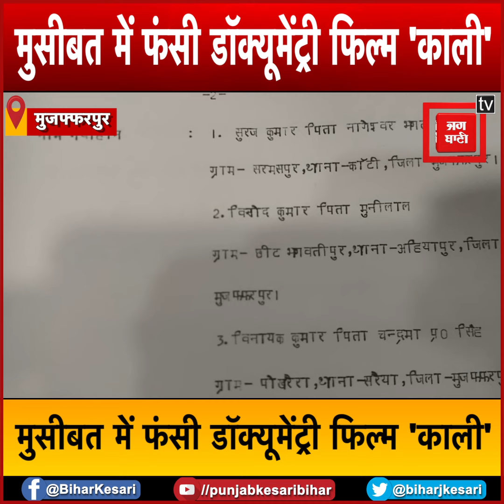फिल्म `Kali' को लेकर muzaffarpur court में complaint दर्ज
पोस्टर को लेकर विवादों में आई डॉक्यूमेंट्री फिल्म ‘काली’ अब मुसीबतों में घिरती नजर आ रही है | मुख्य न्यायिक दंडाधिकारी मुजफ्फरपुर के न्यायालय में अधिवक्ता सुधीर कुमार ओझा ने फिल्म काली को लेकर परिवार दायर किया है |

The poster of the documentary film 'Kali' stokes controversy. In the court of Chief Judicial Magistrate Muzaffarpur, advocate Sudhir Kumar Ojha has filed a family complaint regarding the film.